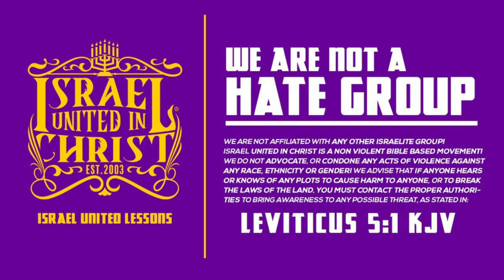IUIC | GOD’S LAWS STILL STANDS!